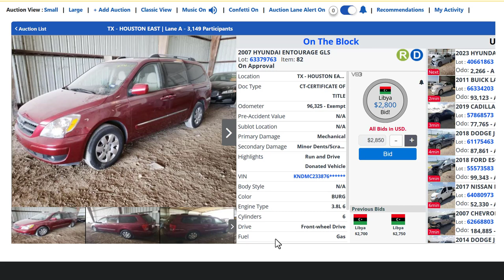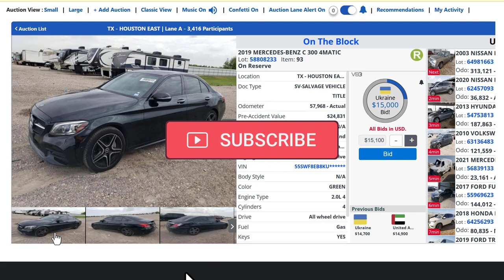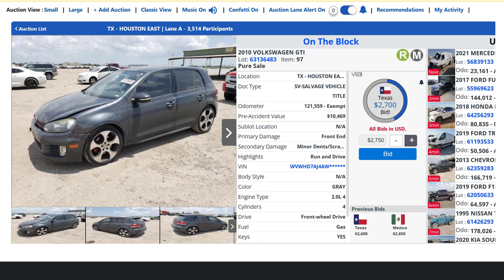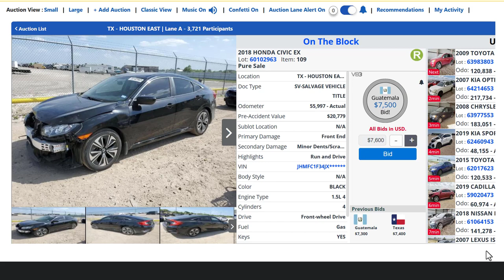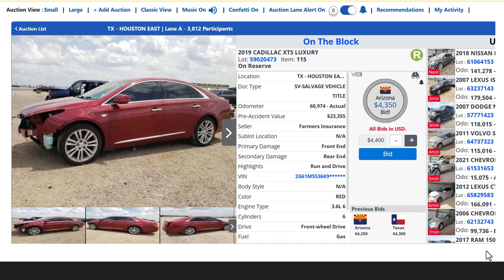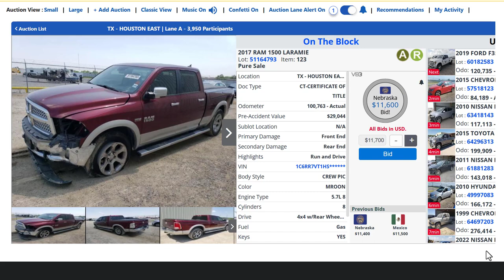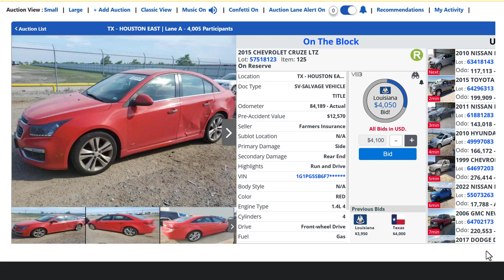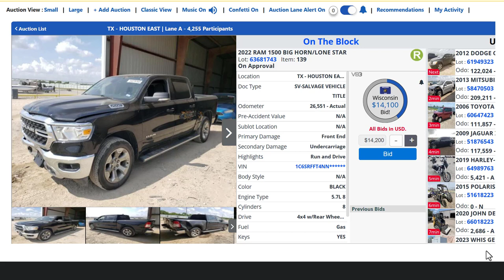Copart Auto Auction Live 09/12/23